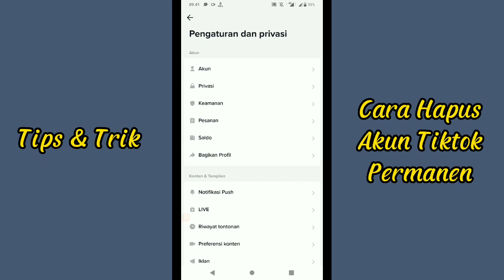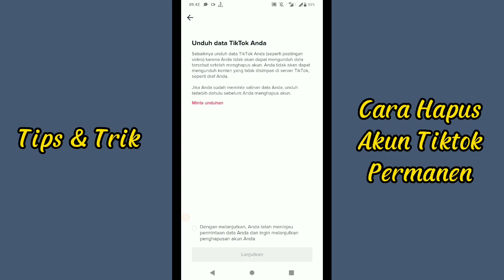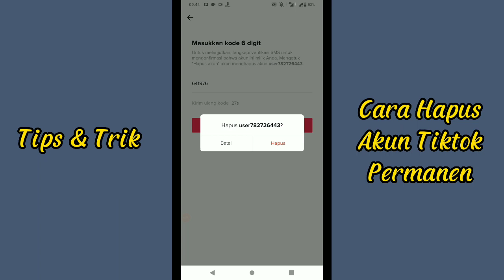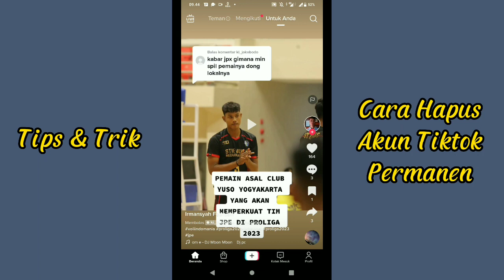Cara Menghapus Akun Tiktok Permanen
CARA HAPUS AKUN TIKTOK PERMANEN

Hallu Guys balik lagi di Serba Tutor divideo kali ini saya akan memberikan tutorial menghapus akun tiktok permanen menggunakan hp android mudah.

 Terimakasih

Untuk Di TONTON!!!

Rekam layar: Bawaan HP
Rekam suara: Mic Bawaan
Edit foto/Thumbnail: PixelLab
Edit video: CAPCUT
Kelola channel: Yt Studio dan Chrome

Rekam, Edit Video: Hp ASUS ZENFONE MAX PRO M1